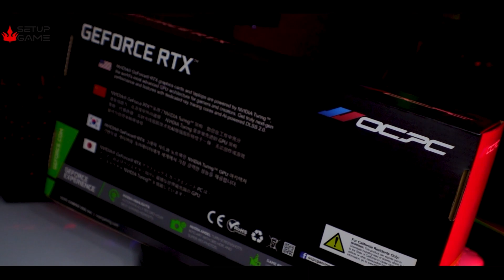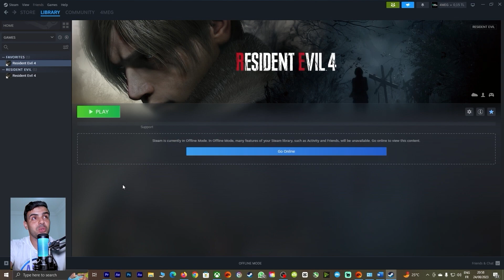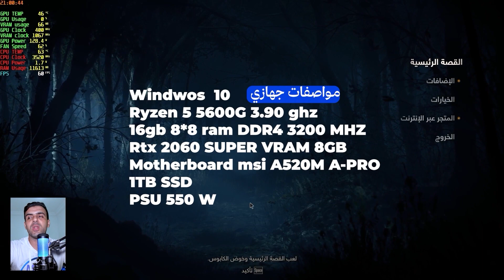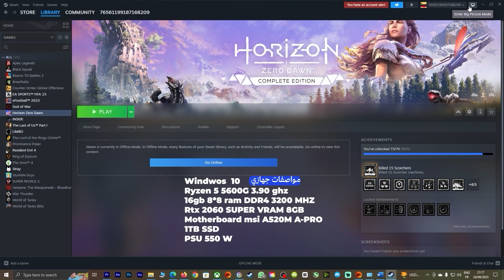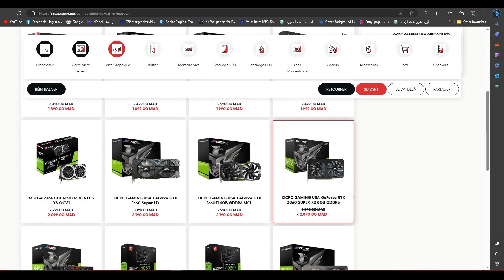أخيرا 🤩🔥تجربة rtx 2060 super من شركة setupgame.ma ! النتيجة رائعة 😉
تم إطلاق بطاقة الرسومات NVIDIA GeForce RTX 2060 Super في يوليو 2019 كجزء من سلسلة RTX Super التي تأتي كتحسين للجيل السابق. تستند هذه البطاقة إلى معمارية Turing وتقدم أداءً محسّنًا مقارنة بنماذج RTX 2060 الأصلية. تأتي بذاكرة GDDR6 بسعة 8 جيجابايت و 2176 نواة CUDA، وتدعم تقنيات مثل تتبع الأشعة والذكاء الاصطناعي لأداء رسومي متفوق وتجربة ألعاب محسنة. تعتبر RTX 2060 Super خيارًا ممتازًا للألعاب والتصميم والإنتاج الإبداعي.

رقم خاص باشتراك game pass ultimate :  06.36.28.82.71
حساباتي الخاصة على مواقع التواصل الاجتماعي :